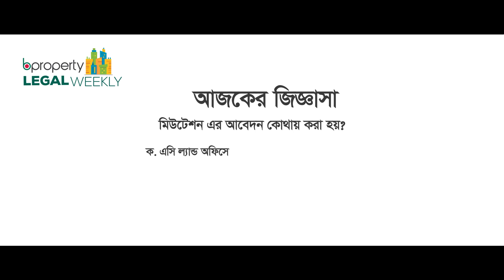Legal Weekly | Episode 2 | Mutation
মিউটেশন না করলে কিন্তু বেদখল হতে পারে আপনার প্রপার্টি!
তাই, প্রপার্টি কেনার আগে মিউটেশন কী, কীভাবে করবেন এবং কেন জরুরি, জেনে নিন Legal Weekly-এর আজকের পর্বে!

এবার চ্যালেঞ্জ আপনাকে! মিউটেশনে আপনার দক্ষতার প্রমাণ দিতে ভিডিওটির শেষ পর্যন্ত দেখুন আর কুইজের উত্তর জানিয়ে দিন কমেন্ট সেকশনে।